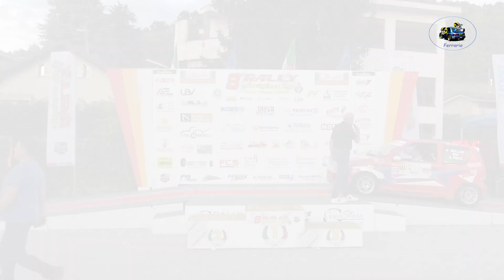8°Rally di Castiglione T.Se 2024 CLIP BELLINI-POZZI by Ferrario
I migliori passaggi esterni  dell'equipaggio BELLINI-POZZI su Fiat 600 kit durante il 8°Rally di Castiglione T.Se 2024.